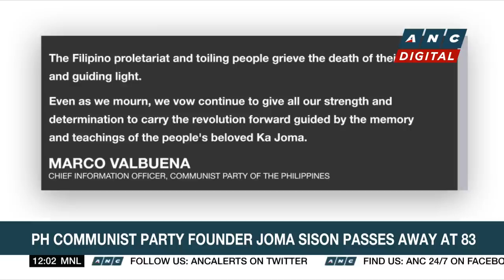Analyst: Joma Sison considered by some as 'patriot', 'terrorist' | ANC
Dateline Philippines: Joma Sison, the founder of the Communist Party of the Philippines, has died at the age of 83.